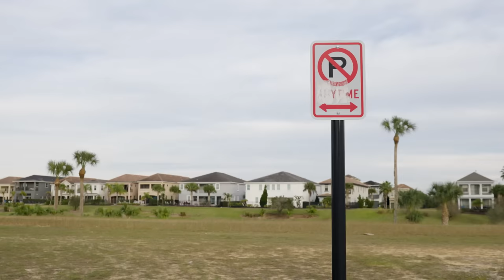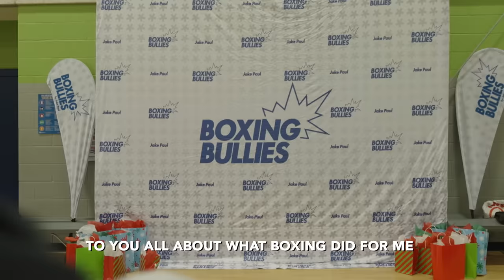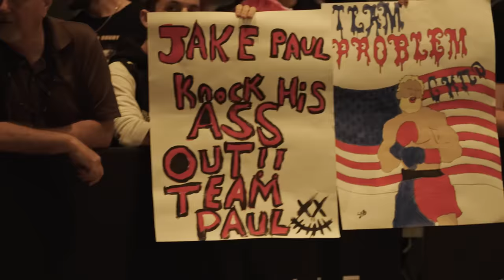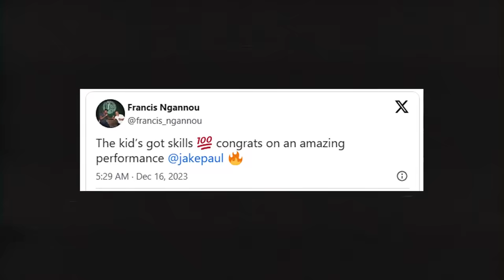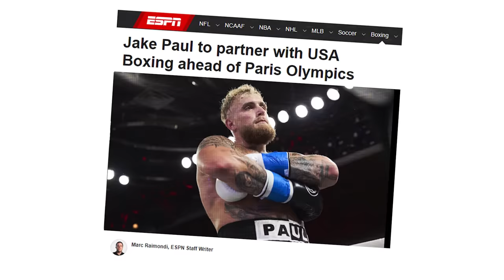Exposing the Truth About My FIRST Round KO…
Exposing the truth about Jake Paul’s first round knock out against Andre August on his journey to become a boxing world champion just before going to Colorado to train for the Paris Olympics. Logan Paul gives speech after Knockout.

Must be 21+ Always gamble responsibly. Gambling problem? Call 1-800-Gambler. T’s and C’s Apply